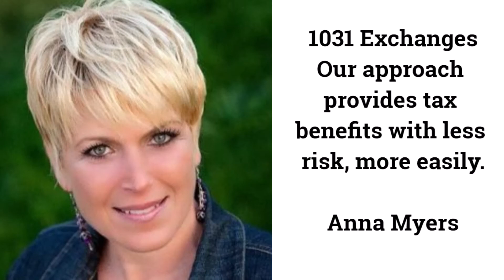Anna Myers: 1031 Exchange Into Syndication: Easy way to transition from single family to multifamily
In this 30 second clip, Grocapitus VP Anna Myers discusses how her company enables investors to transition from single family investing to multifamily investing using a 1031 exchange.

Go here to learn more and take the class that over 6,000 savvy investors have taken and raved about:

ATTN Investors: Are you ready to talk to us about what we offer?